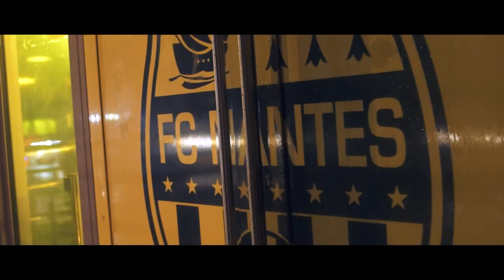Oblackchild - C'est les canaris - FooTrap#2 (Street clip)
Nantais, je soutiens les canaris
Ensemble, soutenons les jaune et vert.
Ma Ville - Mon Club - Ma Tess_ NANTES